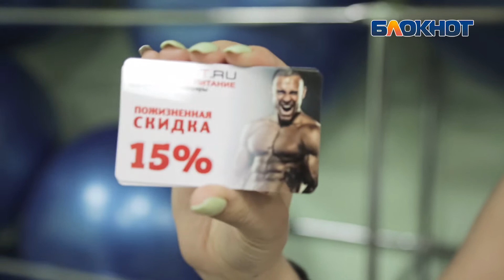номинация на вылет